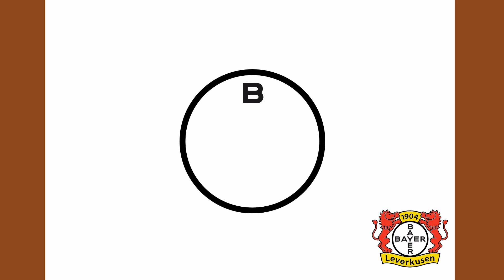So zeichnet man das Bayer Leverkusen Logo - Einfache Schritt-für-Schritt-Anleitung!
Lernen Sie, wie Sie das Logo von Bayer Leverkusen zeichnen können! In dieser Schritt-für-Schritt-Anleitung zeige ich Ihnen einfache Techniken, um das berühmte Bayer Leverkusen Emblem nachzuzeichnen. Perfekt für Fans und alle, die das Zeichnen von Fußball-Logos lieben.
wiemanzeichnet [Wie man zeichnet] @LieDrawGR
Bayer Leverkusen Logo zeichnen
Fußball Logo zeichnen
So zeichnet man Bayer Leverkusen
Bayer Leverkusen Emblem malen
Bayer Leverkusen Logo Tutorial
Einfache Fußball-Logo-Zeichnung
Bundesliga Logos zeichnen
Fußball-Logo Schritt-für-Schritt
Bayer 04 Leverkusen Logo
Fußball Zeichnen Anleitung
Fußball Logo Tutorial
Bayer 04 Leverkusen Emblem zeichnen
Bayer Leverkusen Logo einfach zeichnen
Bundesliga Teams Logo zeichnen
Bayer Logo Tutorial
Comment dessiner
Come disegnare
Como desenhar
كيف ترسم
Hoe om te teken
Ինչպես նկարել
Як маляваць
Com dibuixar
Kako crtati
Jak kreslit
Kuidas joonistada
Kiel Desegni
Miten piirtää
Πως να ζωγραφίσω
如何绘制
Hogyan rajzolj
कैसे आकर्षित करने के लिए
איך לצייר
Cara menggambar
描画方法
그리는 방법
Kā zīmēt
Kaip piešti
Hvordan tegne
Jak rysować
Как нарисовать
Како цртати
Kako risati
Ako kresliť
Como dibujar
Hur man ritar
Ako kresliť
Nasıl çizilir
Jinsi ya kuteka
Як малювати
GuuhZeichnungen
Wie Zeichnen
GuuhMult
One Pencil drawing
GuuhDrawings
Anderson Bluu
Easy to Draw
Drawinglikeasir
Cartooning Club How to Draw
BitoArte How to Draw